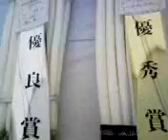品評会の優秀賞（金賞）：葱（ネギ）08．11.15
品評会の優秀賞（金賞）：葱（ネギ）を撮影ました。
第35回町田市農業祭　太陽と緑のまつりが開催されました。野菜の品評会が終了し、一般参加者にも公開されました。私も早速に入場し、野菜や果物を観て回りました。記:吉田つとむ